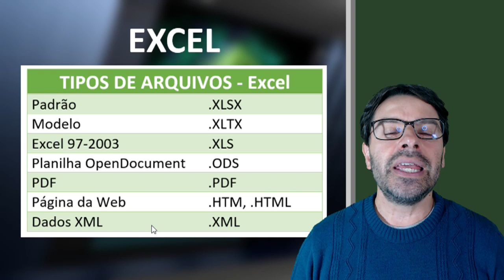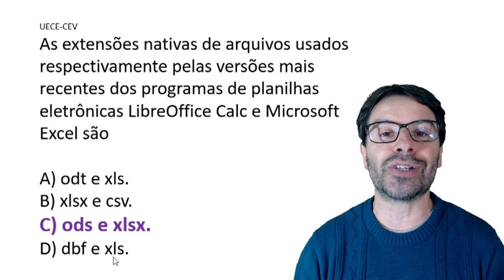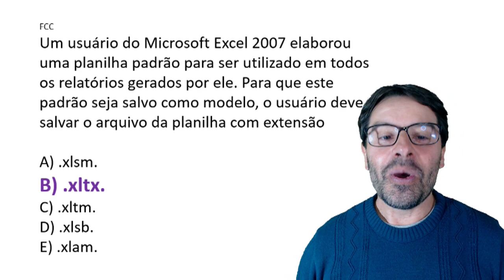Conceitos Básicos de Informática para Concursos 2020 - Aula 151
Nesta videoaula sobre conceitos básicos de informática para concursos de 2020 o professor Rodrigo Schaeffer fala sobre os TIPOS DE ARQUIVOS nas planilhas do Excel. Você também acompanha a resolução de questões sobre o assunto descrito na aula.